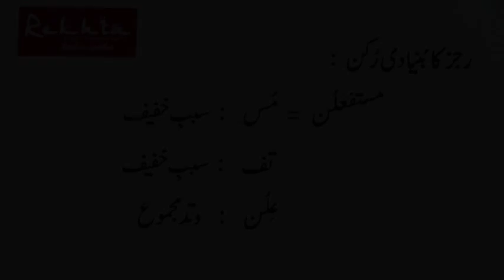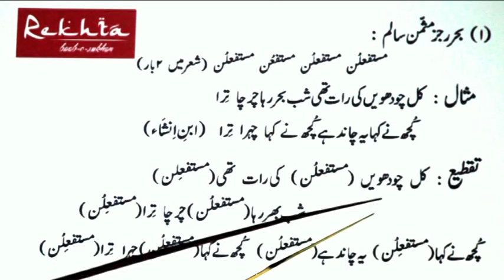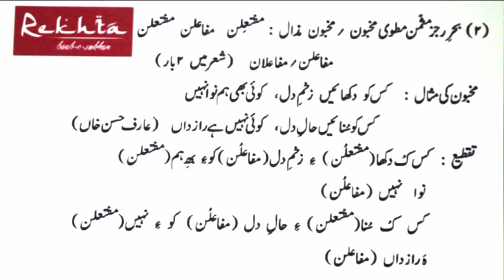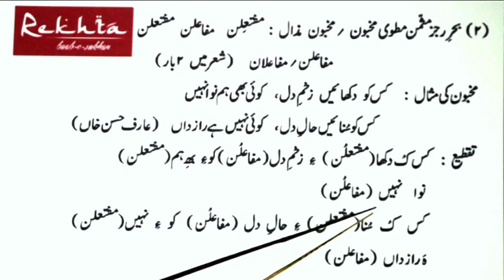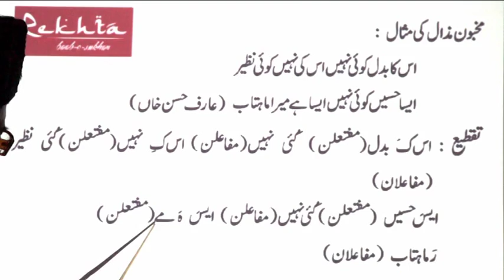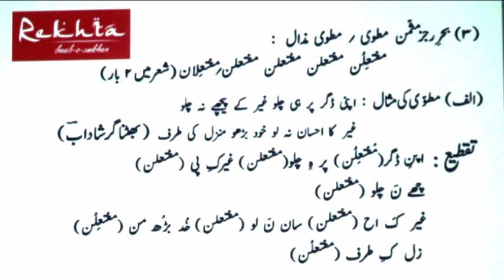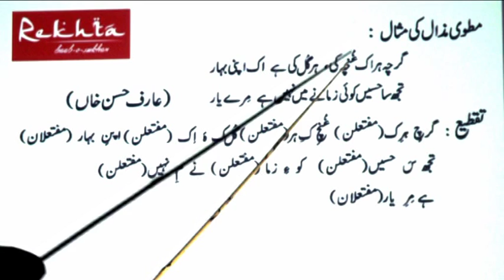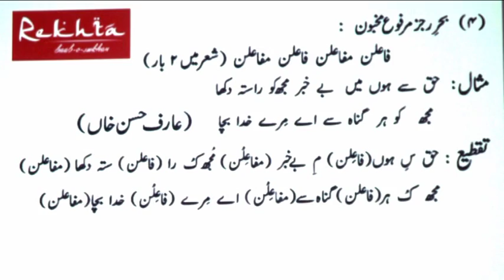Ilm-e-Arooz # Chapter-5 : Bahr-e-Rajaz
Introduction to Bahr-e-Rajaz, an important element of Urdu Shayari.